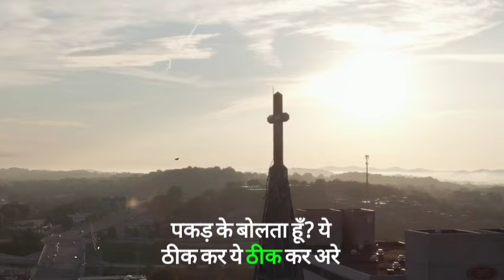जो आपने खोया है सब वापिस आएगा | bro suraj premani | preach the real word